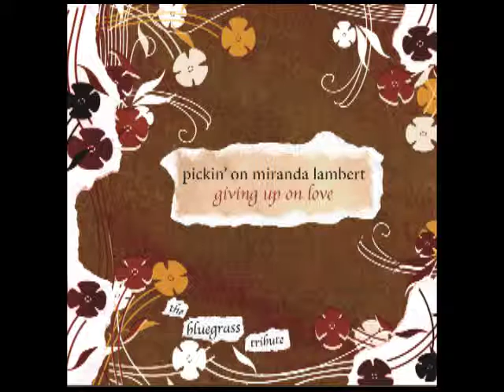What About Georgia? - Pickin' On Miranda Lambert: Giving Up On Love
What About Georgia? (Pickin' On Series Tribute to Miranda Lambert) on Pickin' On Series' Pickin' on Miranda Lambert: Giving Up On Love (The Bluegrass Tribute) -- Available Now on iTunes, Amazon, and eMusic!!!

Don't forget to visit us...